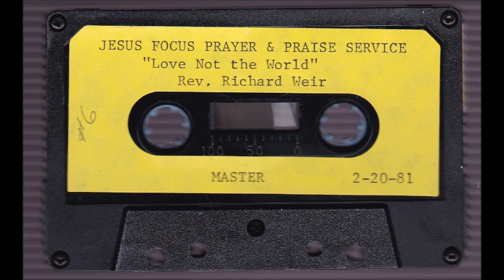Love Not the World - Richard Weir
02/20/1981, Richard Weir speaks of the implications for a believer when the scripture says to "Love not the world.'